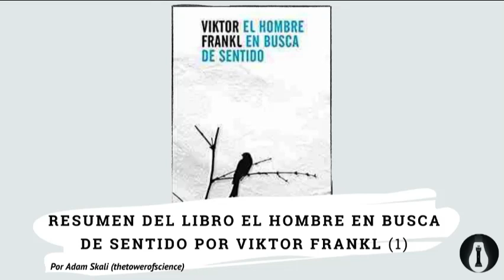La importancia de aceptar el fenómeno de la muerte. Resumen El Hombre en Busca de Sentido 1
Únete a nuestra newsletter y consigue las ideas de los mejores libros directamente en tu email. Reciba al Menos 5 Resúmenes Gratis en su Correo Cada Semana, Recursos Exclusivos, y Descuentos para ThetowerBooks y Nuestros Otros Servicios
Resumen corto: El hombre en busca de sentido detalla las horribles experiencias de Viktor Frankl, uno de los supervivientes del holocausto, en los campos de concentración nazis, junto las lecciones que aprendio de vivir dia a dia con el miedo a la muerte, y la teoría que desarrolló en el proceso y ha ayudado a miles de personas desde entonces.
Lee el Resumen Completo

¿Quién es Viktor Frankl?

Viktor Frankl ya era un exitoso profesor y terapeuta cuando su vida dio un vuelco por la Segunda Guerra Mundial. Junto a otros millones judíos, fue enviado a los campos de concentración.

Las experiencias de Frankl en los campos le dieron una perspectiva más desarrollada de la psicología humana. Vio que algunos hombres en los campos podían mantener la esperanza incluso frente al hambre, la tortura y la muerte. Estos fueron los que sobrevivieron al final. Otros que no pudieron encontrar esperanza o algo a lo que aferrarse, perecieron.